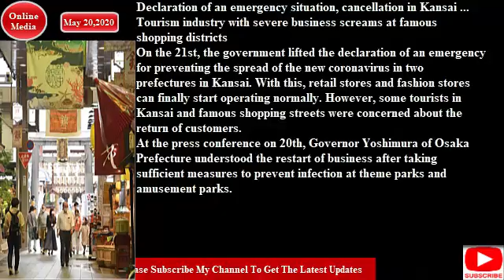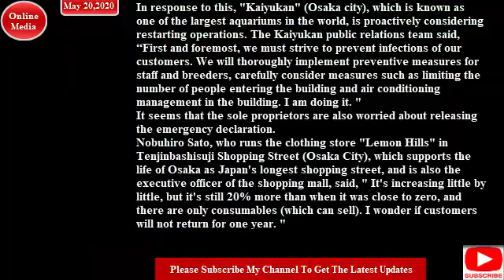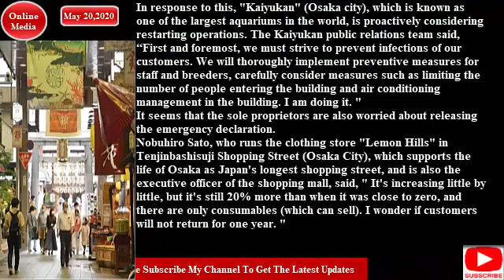Declaration of an emergency situation, cancellation in Kansai# May 22,2020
Tourism industry with severe business screams at famous shopping districts
On the 21st, the government lifted the declaration of an emergency for preventing the spread of the new coronavirus in two prefectures in Kansai.